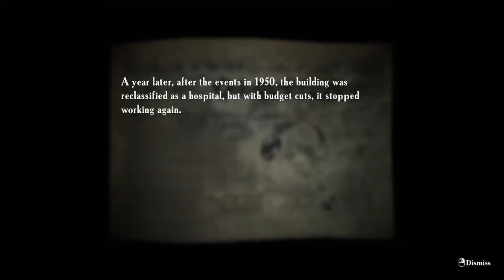Summer of '58 | Full Achievement Guide | No Commentary | EMIKA_GAMES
**This video is not intended for children, but I recognize children may watch my content. However, viewer/parental Discretion is advised. (Very disturbing content, some swears, jump scares)**

 0:10 Main Menu
(Secret) What are you waiting for? - Wait in the main lobby of game for 10 minutes

0:23 Level 1
(Automatic) Pioneer Camp "Yunost" - Start Game
Painted Doll - Russian Wooden Toy
And Stew Is Not a Pity - You have fed the cats

1:57 Level 2
(Automatic) Not Up To Sleep - Spend your first night
(Automatic) An Uninvited Guest - You were hit on the head

2:41 Level 3
(Automatic) The Next Morning - You woke up after impact
(Secret) Have It Your Way! - Try to leave the room 4 times
Yunost - Photo of Camp

 4:33 Level 4
(Automatic) This Is No Place For Strangers - Stay a Second Night

 5:12 Level 5
(Automatic) The Real Killer - Read Directors Diary in the box.
A Life Story - You found the evidence

6:47 Level 6
A Lover Of Old Photos - Found all photos during correspondence
A Strange Journey - Pack up your things

10:20 Level 7
(Automatic) Hospital - Reached the hospital
(Secret) The Devil Inside - Look at the devil painting up close
I'll be back soon - Pick up the knife

12:57 Level 8
(Automatic) Return to the camp
(Secret) From Day to Day  - After Credits, there is an additional scene

14:53 Level Select
(Secret) Repeat it? - Open Level Select
(Secret) Locked Up - Pick up the photo above the cabinet
(Secret) Terrible Darkness - Open Jacob's locker